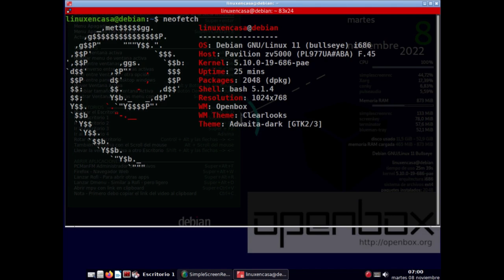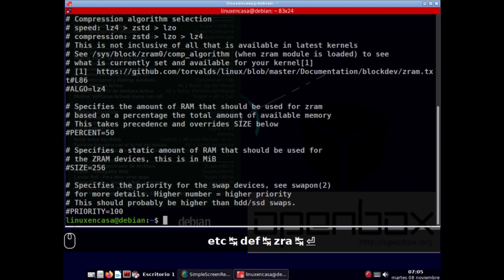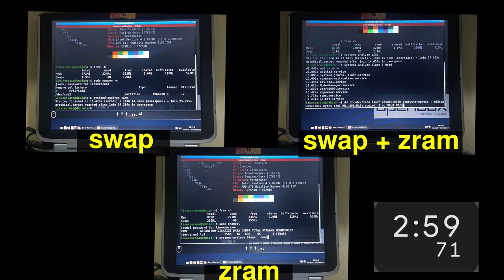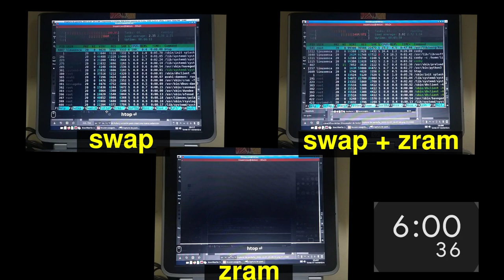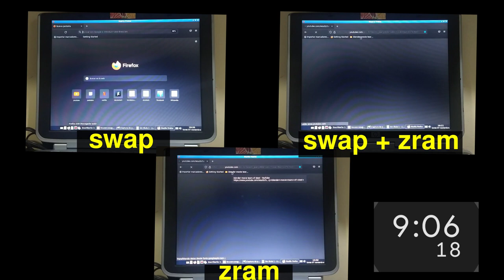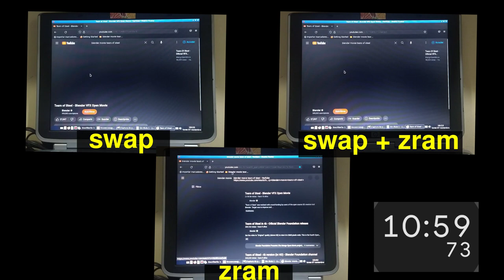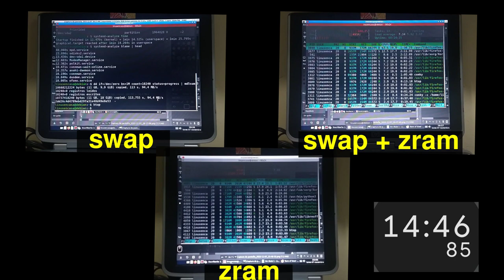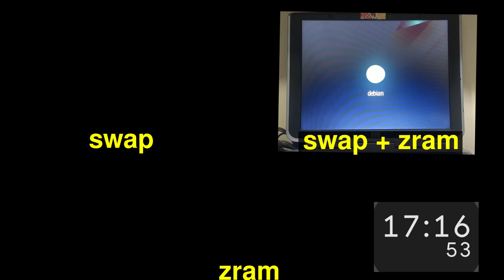¿Cómo Instalar y Activar la zRAM en Linux [Prueba en un Pentium 4]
Prueba realizada en Debian GNU/Linux 11 - Bullseye a 32 Bits en un Portatil con Procesador Intel Pentium 4 y una Memoria RAM de 1 GB.

De Wikipedia:
zram es un módulo del núcleo Linux previamente llamado compcache. Zram incrementa el rendimiento evitando la paginación en disco y en su lugar utiliza un dispositivo de bloques comprimidos en la memoria RAM donde la paginación toma lugar hasta que sea necesaria la utilización del espacio compartido (swap) en el disco duro.
zram permite hacer mayor uso de la RAM cuando el swap/paginación es requerido, especialmente en viejos ordenadores con poca RAM instalada.